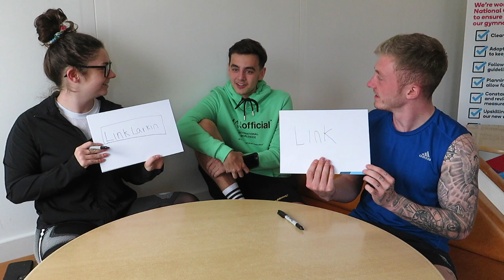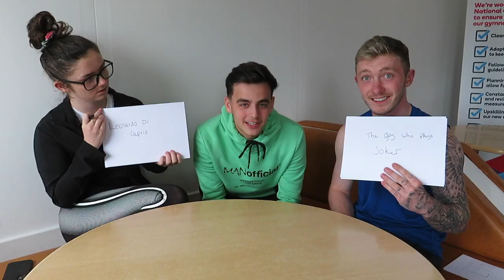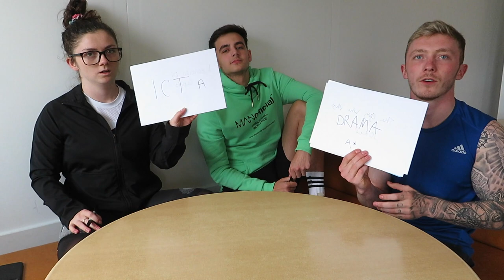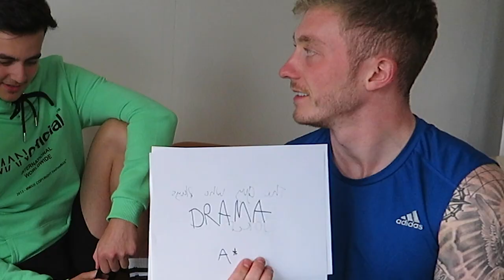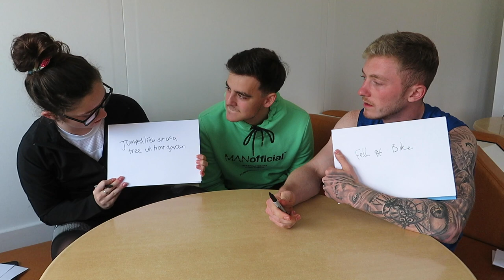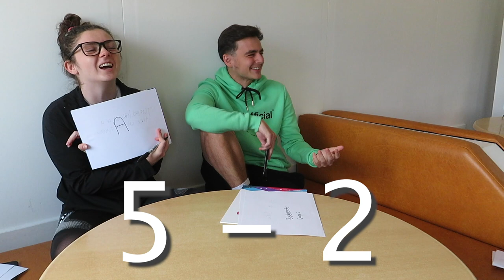WHO KNOWS THEIR COUSIN THE BEST? {Jay vs Nile}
Who's gonna win??